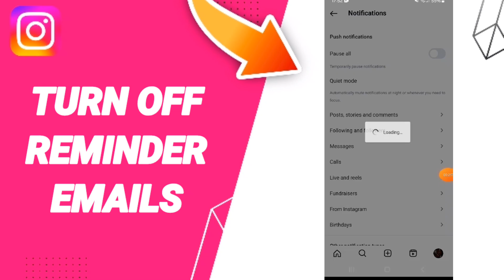How To Turn Off Reminders Emails On Instagram App